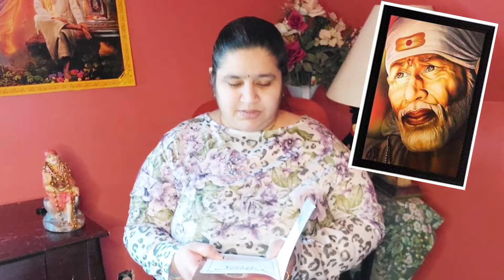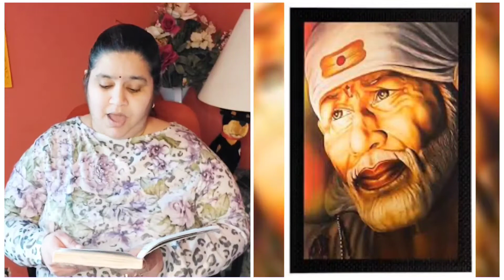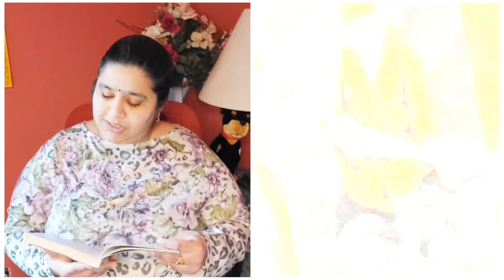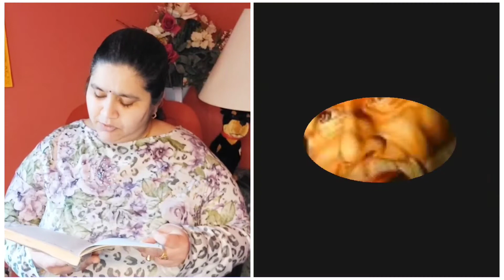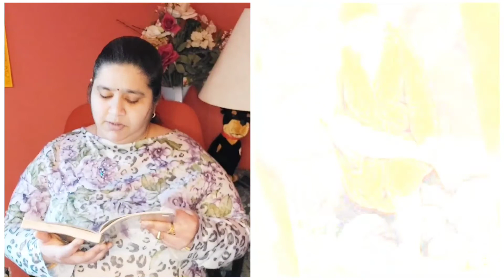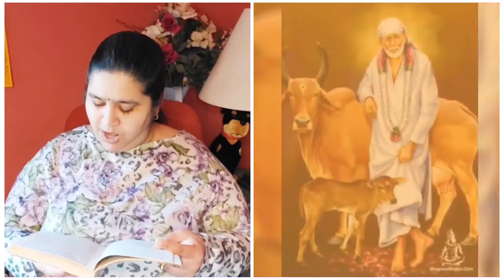shirdi sai baba jeevitha charitra|ekkirala bharadwaj gari rachana|adhyayam-1||సాయిబాబా జీవిత చరిత్ర